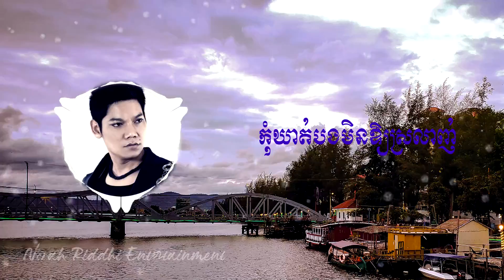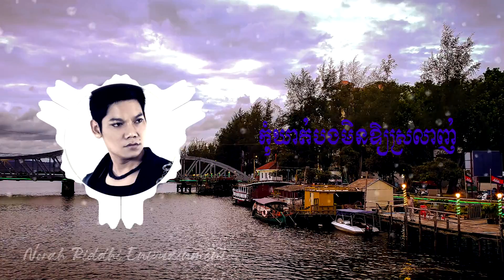កុំឃាត់បងមិនឲ្យស្រលាញ់ - ព្រាប សុវត្ថិ